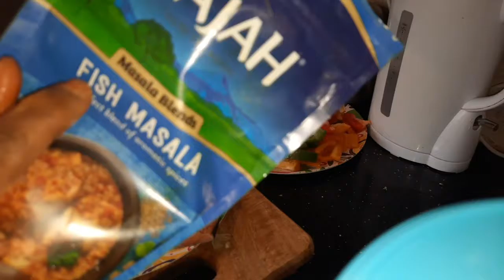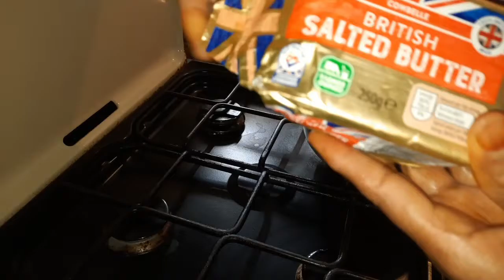wali waxaa noo socdo cuntadii miisaanka lagu dhimaayey